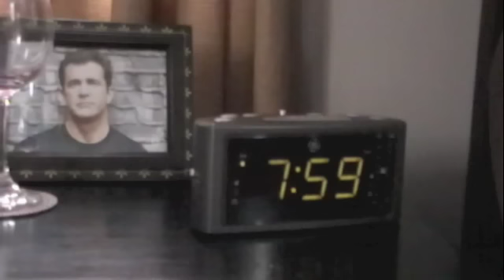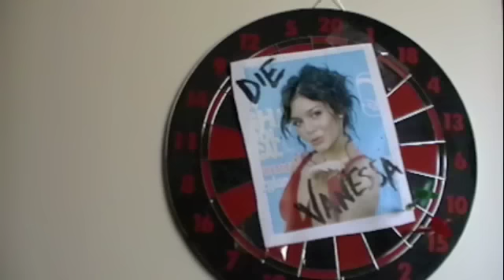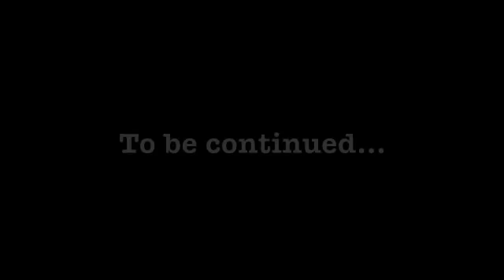Randy Rainbow Getting Married?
Does Randy Rainbow have church bells in his future?

Randy Rainbow (yes, real name) is a writer, actor, comedian and Internet celebrity based in New York City. Rainbow is most notable for a series of humorous YouTube viral videos in which he stages fake interactions with famous people by editing real audio/video clips of those celebrities. His videos appear regularly on popular blogs such as Towleroad, Queerty, PerezHilton.com and VH1's BestWeekEver.tv.